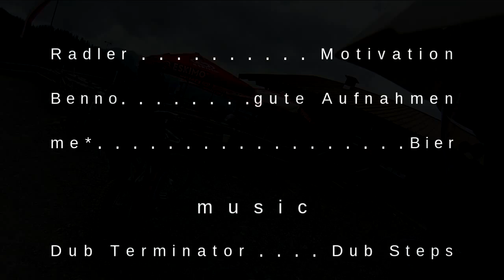Saalbach Hinterglemm Hacklberg Trail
Juli 2013
Test: Cut und Upload von Sony Movie Studio Platinum.
Musik von "Dub Terminator" - Dub Steps
First contact to legandary hacklberg tral saalbach freeride track.
Pure flow, perfect single trail°° THX to Trail-Crew keeping track in shape!